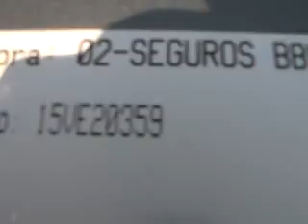SUBASTASMA NISSAN, PLATINA PREMIUM 2009